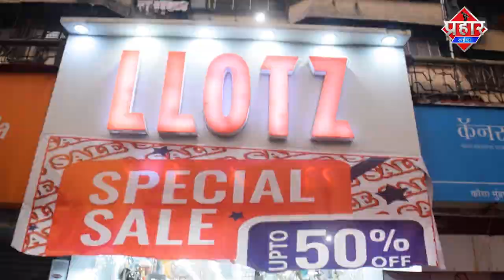मुम्बई पुलिस ने 11 बार गर्ल्स को रेस्क्यू किया 19 लोग गिरफ्तार |Islamuddin Khan ||Aapka Prahar Times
मुम्बई पुलिस ने 11 बार गर्ल्स को रेस्क्यू किया 19 लोग गिरफ्तार

मुम्बई पुलिस ने 11 बार गर्ल्स को रेस्क्यु कर 19 लोगो को गिरफ्तार किया है पुलिस ने बार पर छापेमारी गुप्त जानकरी पर किया